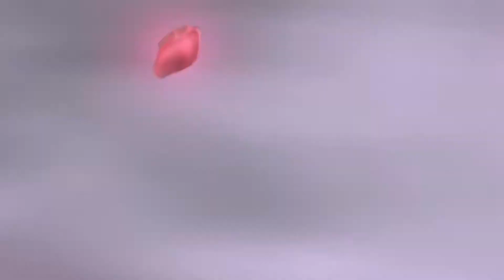All Marluxia Cutscenes 60fps 1080p: Kingdom Hearts Re: Chain of Memories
all Marluxia cutscenes in KingdomHearts ChainOfMemories in HIGH QUALITY 60fps 1080p. Because nobody has uploaded these in grade quality yet. wut?